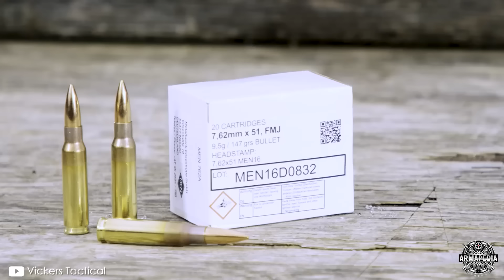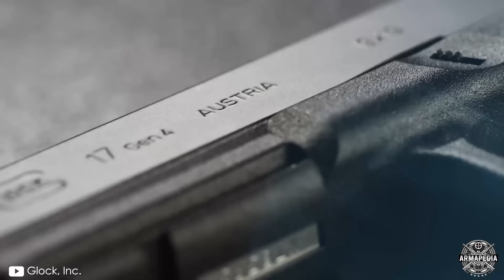12 ARMAS DE FUEGO mas PRODUCIDAS del Mundo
Esta fue una larga investigación, super actualizada para que conozcas las armas mas producidas en toda la historia de la humanidad!

12 ARMAS DE FUEGO mas PRODUCIDAS del Mundo

0:00 Introducción
1:12 FUSIL FN FAL - 7 millones de unidades producidas
3:25 FUSIL H&K G3 - 8 millones de unidades producidas
4:45 FUSIL M1 GARAND - 8.2 millones de unidades producidas
6:30 ESCOPETA REMINGTON 870 - 11 millones de unidades producidas
7:47 ESCOPETA MOSSBERG 500/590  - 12 millones de unidades producidas
9:21 FUSIL MAUSER KAR 98 - 14 millones de unidades producidas
11:04 CARABINA SKS - 15 millones de unidades producidas
12:30 FUSIL LEE ENFIELD - 17 millones de unidades producidas
14:16 PISTOLAS GLOCK - 23 millones de unidades producidas
15:30 RIFLES M16/M4/AR15 - 24 millones de unidades producidas
17:34 FUSIL MOSIN NAGANT - 34 millones de unidades producidas
19:18 ARMAS TIPO KALASHNIKOV  - 100 millones de unidades producidas
21:32 Despedida